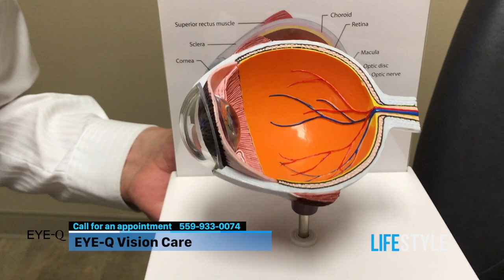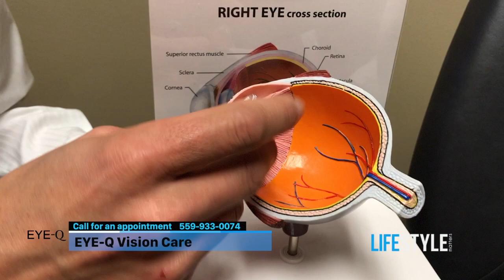EYE-Q Cataract Awareness with Dr. Hinton